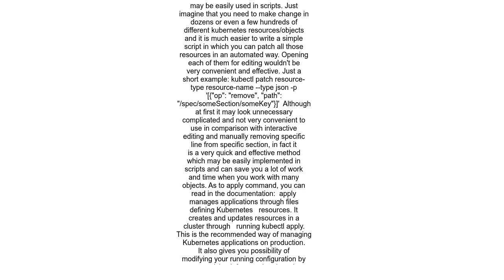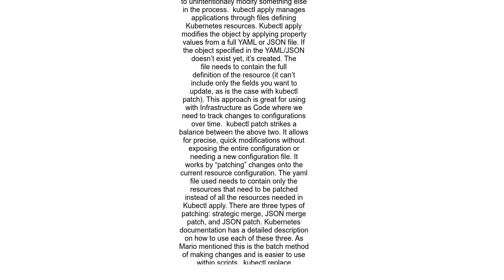K8s Editing vs Patching vs Updating